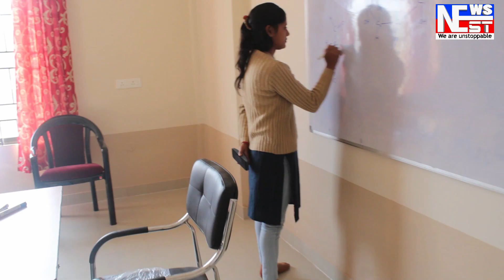মেধা ছাত্ৰ তথা অভিনেতা অংশু প্ৰতীম শইকীয়ালৈ সহায় বিচাৰি অভিনেতা ৰবি শৰ্মাৰ কাতৰ আহ্বান ।